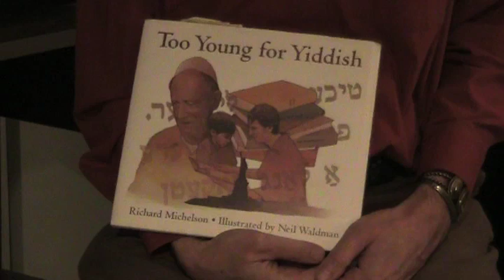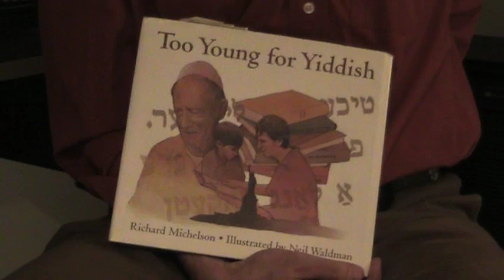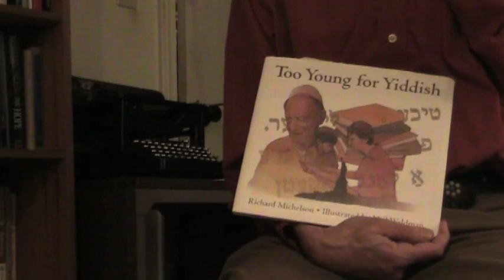Richard Michelson talks about Maurice Sendak blurb for Too Young for Yiddish